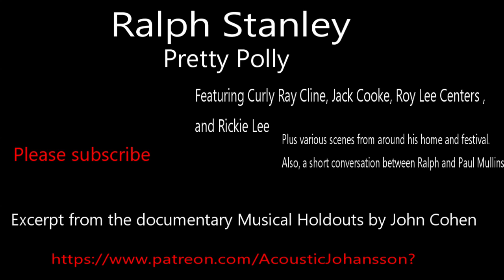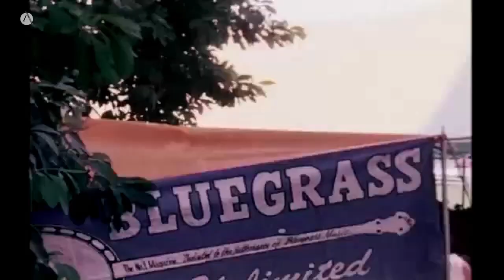Ralph Stanley scenes fr home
This is an excerpt from the doucumentary, Musical Holdouts Produced by
John Cohen. 47 min. Color. 1976.

“Incorporates some of the finest aspects of the contemporary independent documentary: the capacity to recognize the value of our ethnic origins as they are expressed (in this case) through indigenous music making; the courage to take what is basically a political position against the mainstream American culture; a confidence in the intelligence of the viewers. The tenderness and care with which Musical Holdouts was made does not camouflage or adulterate filmmaker John Cohen´s purpose: to create an eloquent testimonial to those enclaves within America where music-making endures as a key to a people´s cultural identity.” — Karen Cooper, The Film Forum, New York City